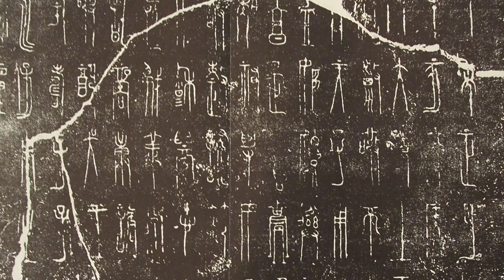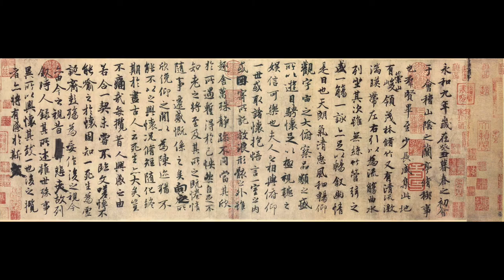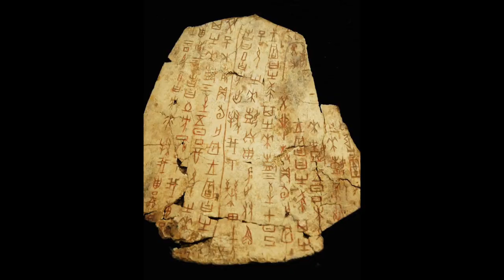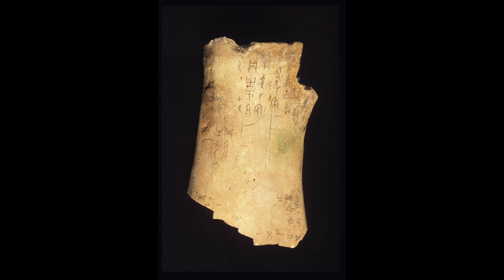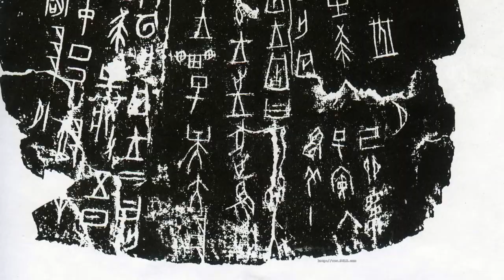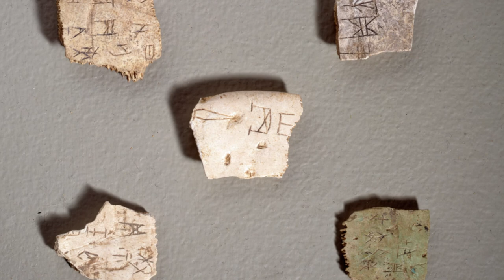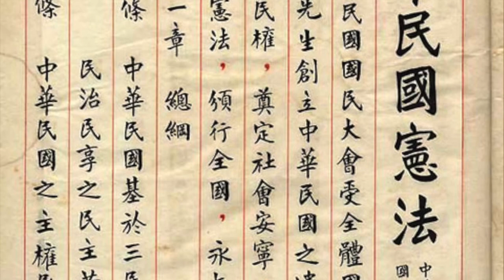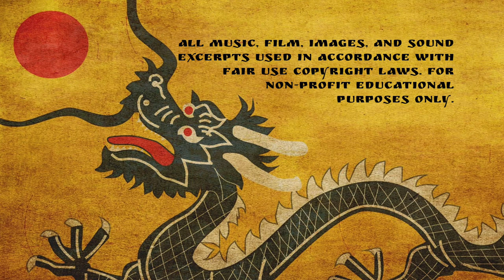Episode XII: The Treasures of China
A short introduction to the fate of Chinese art and antiquities during the late Qing and Republican eras, with a focus on the types of objects coveted by Western collectors and their means of removal.